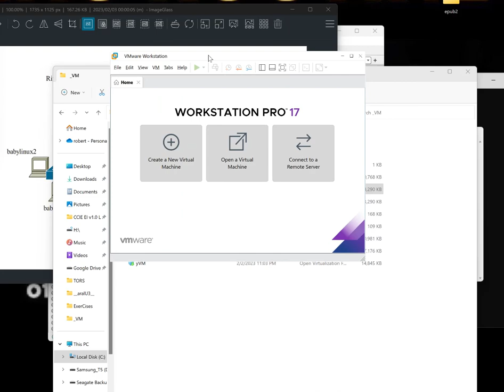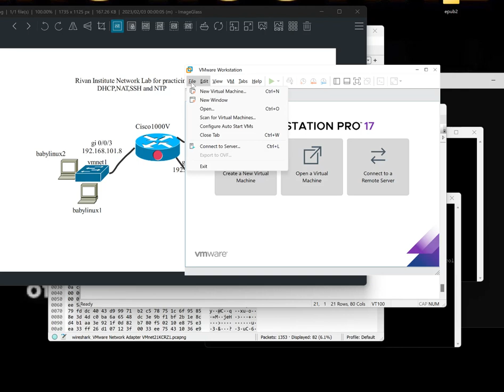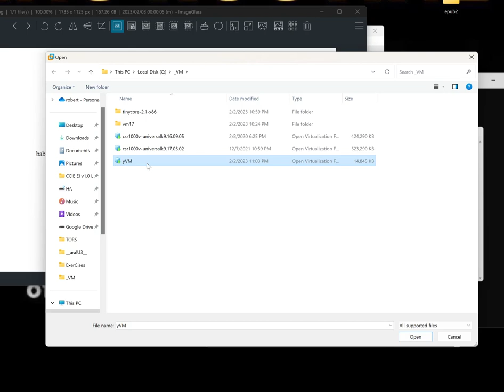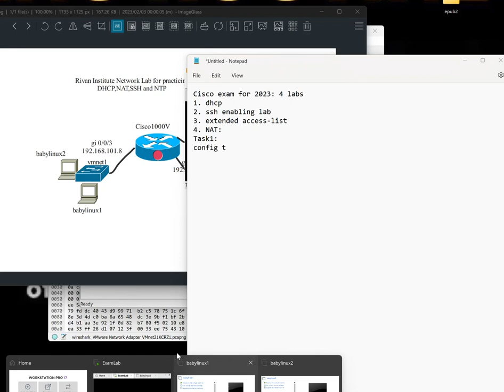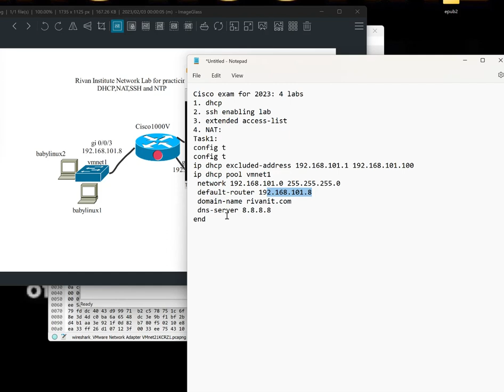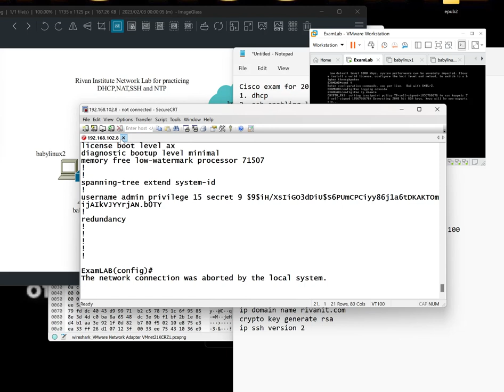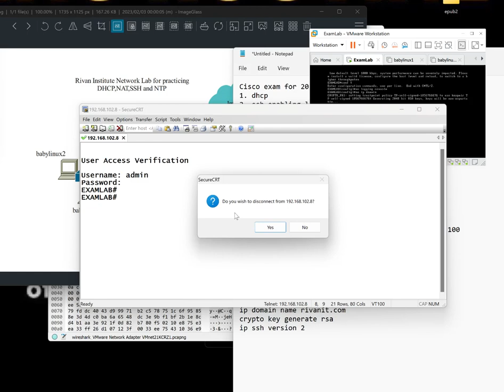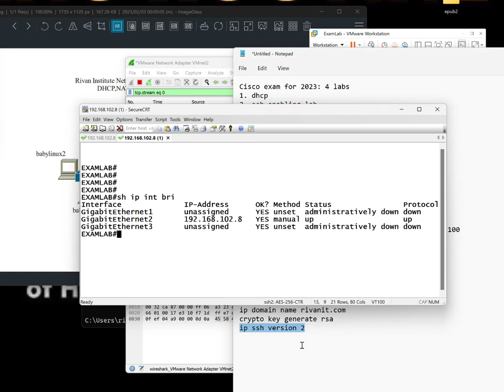Rivan CCNA Training Manila Makati DHCP, SSHv2 and NAT exam lab training for day 8 of home lab part 1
"Take your CCNA certification to the next level with this comprehensive CCNA video tutorial! In this video, we cover the essential networking protocols DHCP, NAT, and SSH in detail, helping you understand the basics and get hands-on practice in configuring these critical technologies. With a focus on Cisco and VMware, we provide an in-depth understanding of how these technologies work and how to effectively implement them in real-world scenarios.

Whether you're a beginner or an intermediate CCNA student, this tutorial is designed to help you develop the skills you need to succeed. Our step-by-step approach, accompanied by clear and concise explanations, makes it easy for you to follow along and master these important networking concepts.

In the DHCP section, you'll learn about the basics of DHCP, including how to configure DHCP servers and clients, understand DHCP scopes and options, and troubleshoot common DHCP issues. We'll also cover advanced topics such as DHCP relay, DHCP snooping, and DHCP spoofing prevention.

In the NAT section, we dive into the basics of Network Address Translation (NAT), including the different types of NAT, NAT configuration, and troubleshooting NAT issues. You'll also learn about advanced topics such as dynamic NAT, static NAT, and NAT overload.

Finally, in the SSH section, we cover everything you need to know about Secure Shell (SSH), including SSH configuration, key-based authentication, and troubleshooting common SSH issues. We'll also discuss the differences between SSH and Telnet and the importance of using SSH for secure network communications.

Whether you're preparing for your CCNA certification exam or just looking to expand your knowledge of networking technologies, this video tutorial is the perfect resource. With its focus on Cisco and VMware, this video tutorial is a must-watch for anyone looking to advance their CCNA skills.